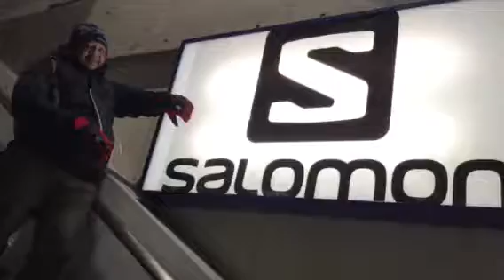JAPAN: NORN Manikami Resort Ski GUNMA Perfecture and Tokyo area.